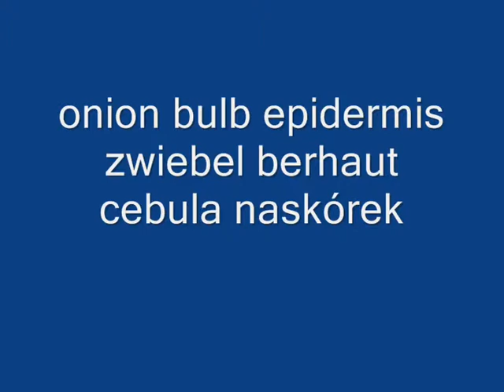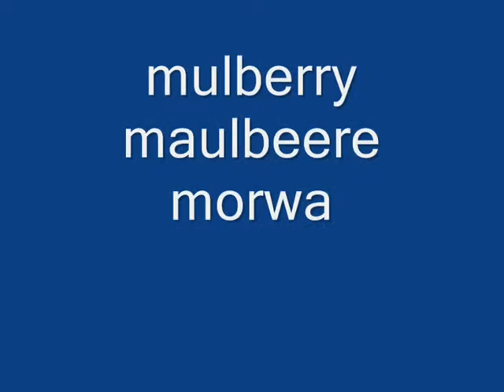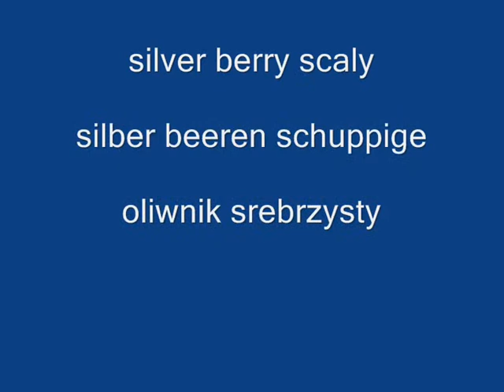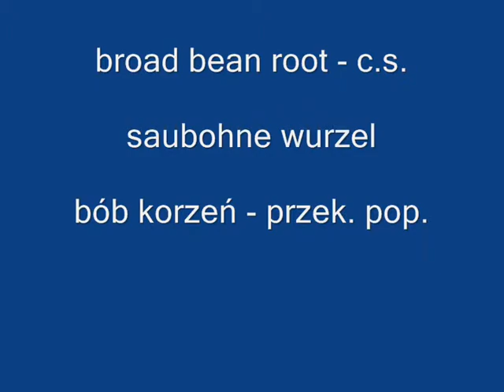Microscopic Preparations Majeranek - botany 3 (compilation) - mikroskop preparat botanika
enlargement erweiterung powiększenie x40 x100 x400 x1000

microscopic preparation
mikroskopischen Präparate
mikroskopiese voorbereiding
përgatitja mikroskopike
إعداد المجهري
mikroskopik hazırlıq
mikroskopikoak prestaketa
আণুবীক্ষণিক প্রস্তুতি
мікраскапічнае падрыхтоўка
ဏုပြင်ဆင်မှု
mikroskopske pripremu
микроскопски препарат
microscopic pagpangandam
微觀的準備 微观的准备
mikroskopski preparat
mikroskopický preparát
tosaoneka kukonzekera
mikroskopisk præparat
mikroskopa preparado
mikroskoopiline preparaat
mikroskopiko paghahanda
mikroskooppinen valmistelu
préparation microscopique
preparación microscópica
μικροσκοπική προετοιμασία
მიკროსკოპული მომზადება
માઇક્રોસ્કોપિક તૈયારી
microscopic shirye-shiryen
הכנה מיקרוסקופית מייקראַסקאַפּיק צוגרייטונג
सूक्ष्म तैयारी
preparación microscópica
me me kev npaj
microscopisch preparaat
microscopic nkwadebe
persiapan mikroskopis
ullmhúchán micreascópach
smásjá undirbúningur
微視的準備
preparation mikroskopik
airi igbaradi
ಸೂಕ್ಷ್ಮ ತಯಾರಿ
preparació microscòpica
микроскопиялық дайындау
ការរៀបចំអតិសុខុមទស្សន៍
현미경 준비
preparasyon mikwoskopik
ການກະກຽມກ້ອງຈຸລະທັດ
mikroskopinis parengimas
minimum est praeparatio
mikroskopisks preparāts
микроскопски препарат
സൂക്ഷ്മതല ഒരുക്കം
penyediaan mikroskopik
bitika fiomanana
preparazzjoni mikroskopika
faaineineraa mōkitokito
सूक्ष्म तयारी
бичил бэлтгэл
mikroskopisk forberedelse
միկրոսկոպիկ պատրաստում
ਸੂਖਮ ਦੀ ਤਿਆਰੀ
آماده سازی میکروسکوپی
Preparat mikroskopowy
preparação microscópica
микроскопическое подготовка
preparat microscopic
микроскопски препарат
mikroskopický preparát
mikroskopski priprava
diyaarinta Cadad
nyenyane ho lokisetsa
microscopic maandalizi
préparasi mikroskopis
අන්වීක්ෂීය සූදානම්
mikroskopisk beredning
тайёр микроскопї
เตรียมกล้องจุลทรรศน์
நுண்ணிய தயாரித்தல்
మైక్రోస్కోపిక్ తయారీ
mikroskopik hazırlık
мікроскопічне підготовка
خرد کی تیاری
mikroskopik tayyorlash
paratoi microsgopig
mikroszkopikus előkészítése
chuẩn bị kính hiển vi
preparazione microscopica
ukulungiselela ezincane
onion bulb epidermis zwiebel berhaut cebula naskórek épiderme d'oignon epidermis de cebolla лук эпидермис
mitosis onion root tip cells mitose zwiebelwurzelspitze zellen cebula mitoza na wierzchołku korzenia mitose oignon à l'apex de la racine mitosis cebolla en el ápice de la raíz лук митоз в вершине корня
mulberry maulbeere morwa mûre morera шелковица
silver berry scaly silber beeren schuppige oliwnik srebrzysty oleaster argent acebuche plata лох серебристый
stoma lauch por poireau puerro лук-порей
broad bean root - c.s. saubohne wurzel bób korzeń - przek. pop. large racine de haricot raíz haba широкий корень фасоли
pine pollen pinienpollen pyłek sosny pollen de pin polen de pino пыльца сосны spirogyra spirogyrae skrętnica
preparat mikroskopowy jest to część tkanki organicznej przygotowana do obserwacji mikroskopowej. Sposób preparowania próbki zależy od rodzaju mikroskopu i celu badań
Preparat przeznaczony do badania mikroskopem optycznym powinien spełniać następujące warunki:
Powinien być bardzo cienki z dwóch powodów:
- przezroczystości dla światła,
- nienakładania się struktur z różnych warstw preparatu.
Powinien być :
trwały mechanicznie - nie wysychać, nie kurczyć się, nie pękać.
trwały biologicznie - nie ulegać biodegradacji np. z powodu grzybów, bakterii
Ein Quetschpräparat ist ein einfaches, in der Mikroskopie - häufig in der Mykologie - verwendetes Präparat, das dazu dient, Mikrostrukturen sichtbar zu machen
Auf die Mitte eines sauberen Objektträgers wird mit Hilfe eines Glasstabs oder einer Pipette ein Tropfen Präparierlösung aufgebracht. Mit einer Präpariernadel oder einer spitzen Pinzette wird ein winziges (!) Stück des Materials (zum Beispiel das Lamellenfragment eines Pilzes) in den Flüssigkeitstropfen eingesetzt.
pod mikroskopem